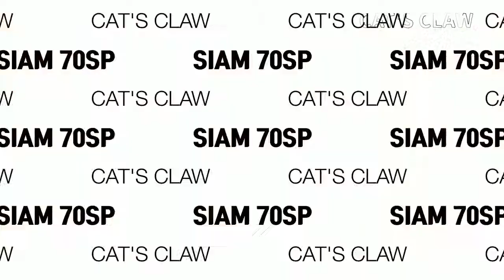CAT'S CLAW SIAM 70SP SUSPEND (캣츠크로우 샴 70sp 서스펜드)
CAT'S CLAW SIAM 70SP SUSPEND